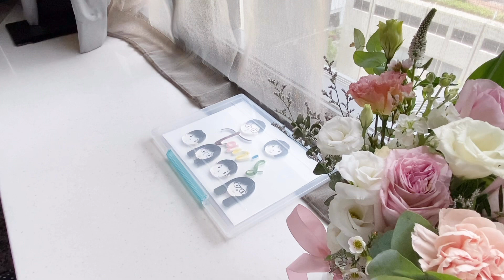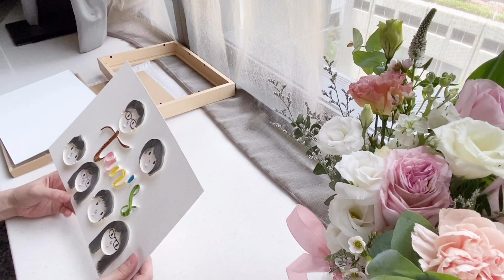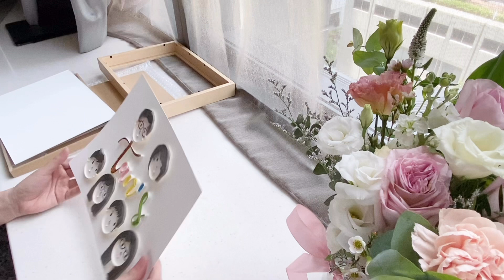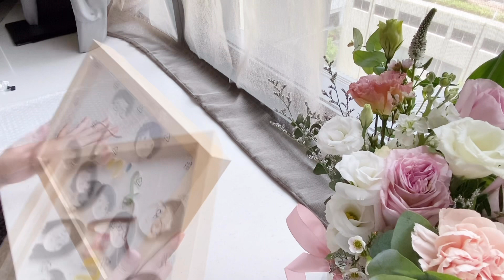Preserving a Paper Quilling Art - How I frame a quilling piece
Anyone is excited about framing your completed paper quilling work?
Get ready a metal ruler and a piece of microfiber cloth (spectacles/lens cleaning cloth) !